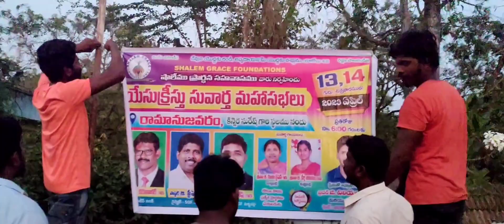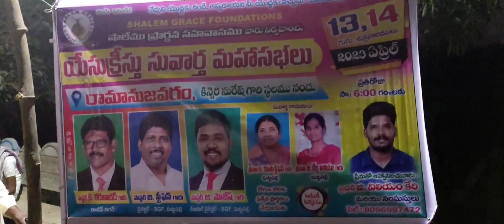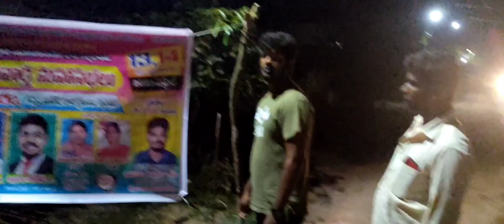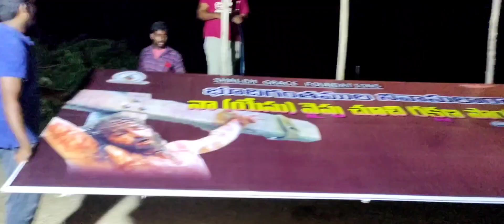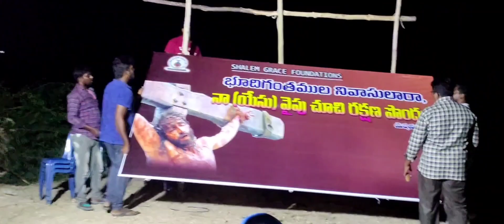Ramnjaram Meetings Glimpse | Gospel Meetings | April 13,14-2023